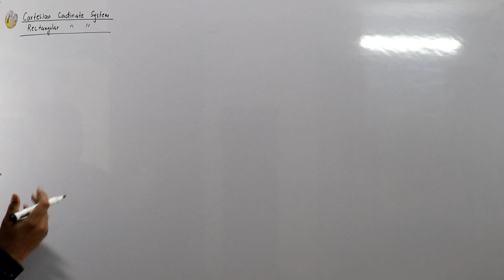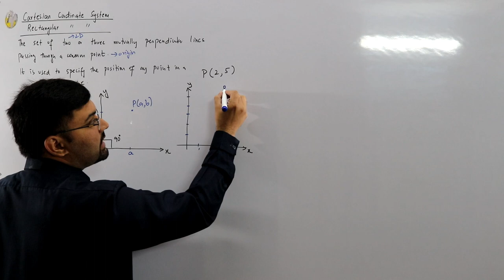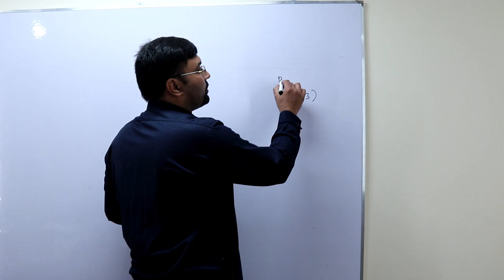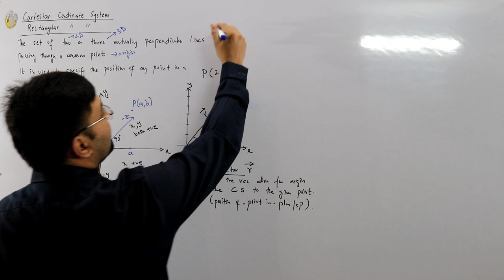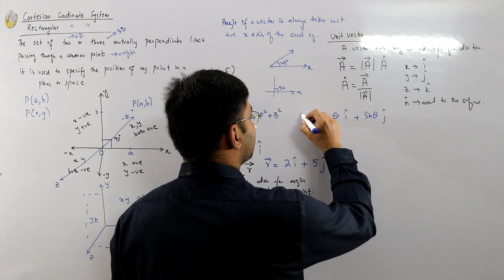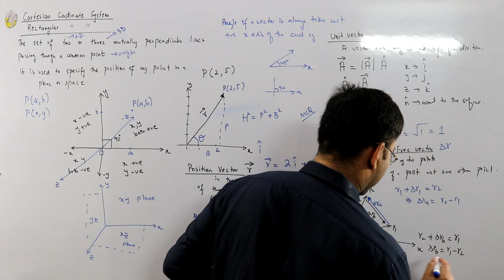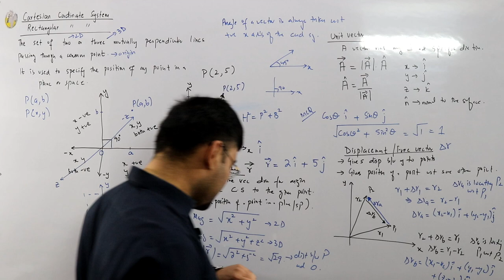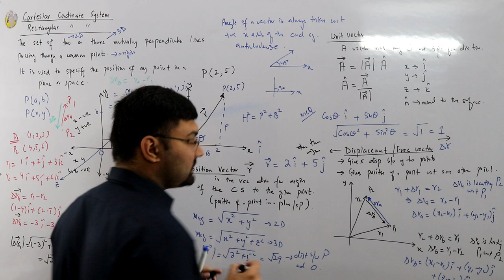Cartesian Coordinate System | Unit vector | Position vector | Displacement vector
Lecture 29
Some important vectors discussed (Unit vector Position vector Free vector